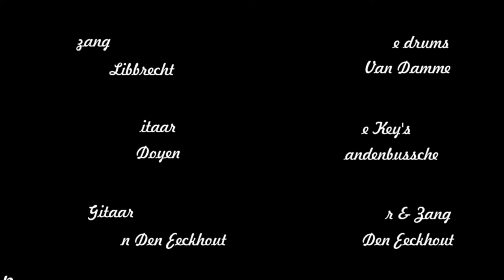Nights in White Satin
Showcase in the Flower Power theme

Covered songs: The Moody Blues - Nights in White Satin by Maxim

Zang: Maxim Libbrecht
Drums: Tomas Van Damme.
Bas: Dirk Doyen
Key’s: Jules Vandenbussche
Solo gitaar: Seppe Van Den Eeckhout
Gitaar, Zang: Erik Van Den Eeckhout

©DB_Photographyx 2015 - All clips where filmed and edited by DB_Photographyx !!!